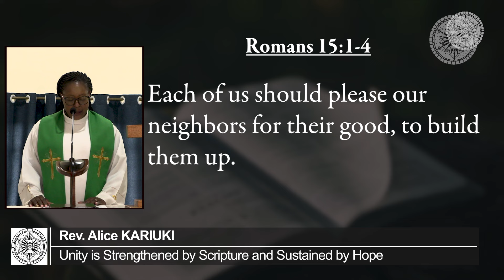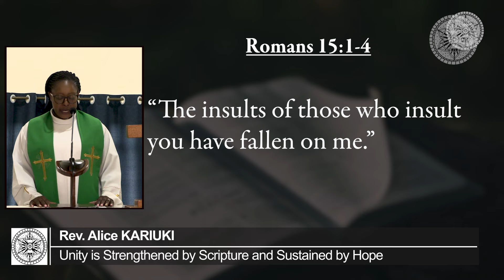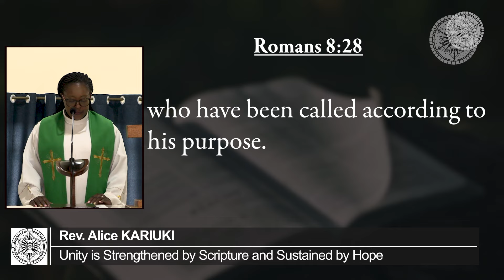Unity is Strengthened by Scripture and Sustained by Hope | by Rev. Alice KARIUKI | 19th June 2024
Homily